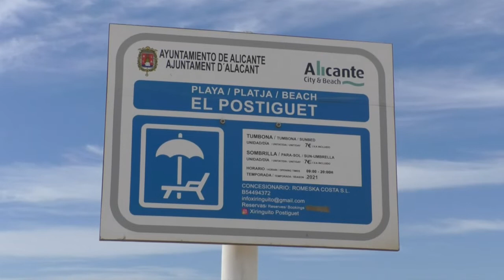Alicante despliega el mayor dispositivo de verano de Policía Local en la Comunitat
La Policía en turnos de mañana y tarde patrullarán a pie, en bicicletas, quads y con lanchas todas las playas, paseos peatonales y las zonas costeras diariamente, y vigilará con los drones la arena.

Los agentes destinados a este servicio, cuentan con un uniforme especial de playas, y además de desarrollar funciones propias de seguridad ciudadana, prevención de hurtos y otras actuaciones, prestan labores de auxilio ciudadano en la arena y paseos, además de tareas de salvamento en el mar.